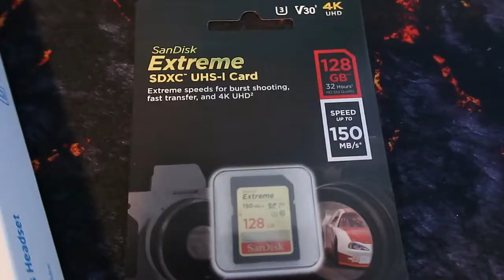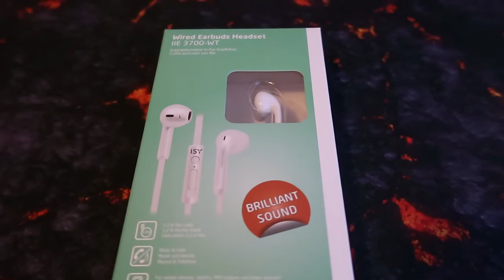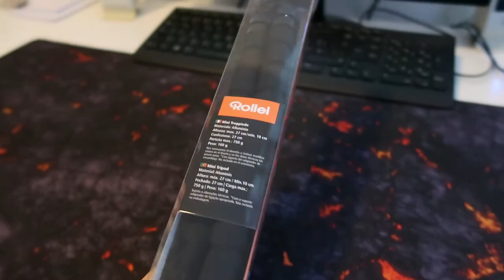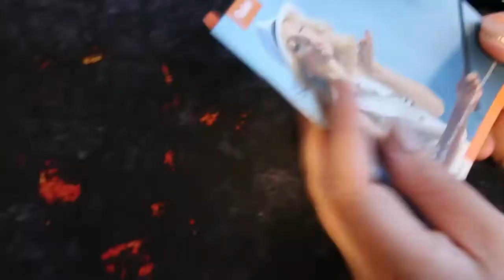Самая лучшая селфи палка Обзор скоростной и качественной карты памяти Наушники я их обожаю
Всем привет ребята приобрела нужные мне покупочки для моего блогерства ,селфи палку,карту памяти ура я на конец то довольна!!!И наушники они мне очень нравятся.А вот и вам пригодиться желаю приятного просмотра...